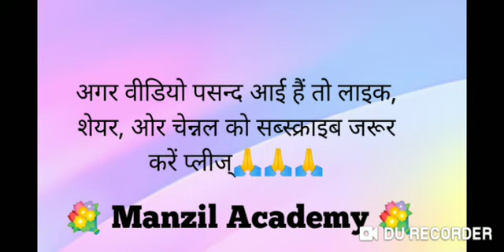REET/CTET URDU GRAMMER :- (RUBAI- रुबाई) / 【رباعی 】-: اصناف ۔ نظم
Manzil Academy चैनल को आप टेलीग्राम एप पे भी जॉइन कर सकते हैं।👇👇👇

Reet व Ctet के विद्यार्थियों हेतु उर्दू लैंग्वेज तथा बाल विकास एंव अन्य विषय का  सम्पूर्ण पाठ्यक्रम बिल्कुल बेसिक से बिल्कुल शून्य से पढ़ने के लिए सबसे बेहतरीन  कंटेंट (विषयवस्तु) ओर वीडियो क्लास सहित टॉपिक वाइज पढ़ने के लिए आज ही सब्सक्राइब करें आपके अपने बेस्ट एजुकेशन चेनेल को👇👇👇👇

बाकी की क्लासेस देखने के लिए दिए गए लिंक को ओपन करें

Reet लेवल 1 व 2 में उर्दू मे लैंग्वेज 1 का चयन करूँ का लैंग्वेज 2 का ?

उर्दू मॉडल पेपर मैराथन क्लास
पार्ट-1

उर्दू जबान की महारतें(उर्दू पेडागोजी)

उर्दू पढ़ना सिखाने के तरीके

उर्दू कुवाइद के तरीके

उर्दू जबान का तआरुफ़

हरूफ व हरूफ के एक्साम

जुमला व जुमले के एक्साम

इस्म (noun)

इसनाफ़े नसरो नज्म

गजल

क़सीदा

अफसाना

तशबिया

Reet 2017 उर्दू लैंग्वेज पेपर सॉल्व

Reet 2015 उर्दू लैंग्वेज पेपर सॉल्व

मनोविज्ञान का सामान्य परिचय

बाल विकास सामान्य परिचय

शैशवास्था

बाल्यवस्था

किशोरावस्था

संवेग ओर संज्ञान में अंतर

जिन पियाजे का संज्ञानात्मक सिद्धान्त

कोहलबर्ग का नैतिकता का सिद्धान्त

अधिगम का अर्थ, परिभाषा विशेषता

अधिगम के पठार एव वक्र

अधिगम के सिद्धांत सामान्य परिचय

एडवर्ड ली थोर्नडाइक के नियम व सिद्धान्त

पावलव का अनुकूलित अनुक्रिया का सिद्धान्त

गैस्टाल्टवाद सिद्धान्त